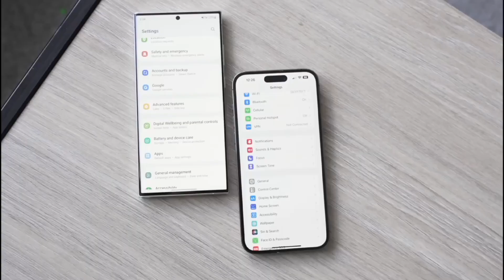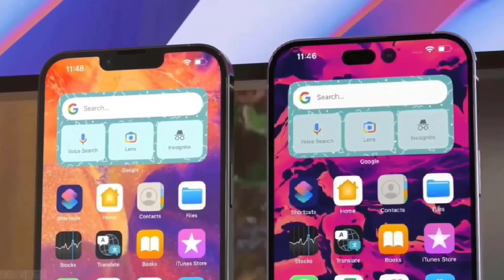iPhone 16 Pro Max - BATTERY TEST !!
The iPhone 16 series will represent the most major shift to the iPhone style since the initial iPhone. Apple is currently working on bringing record-breaking screen thinness to the iPhone 16 Pro and iPhone 16 Ultra.